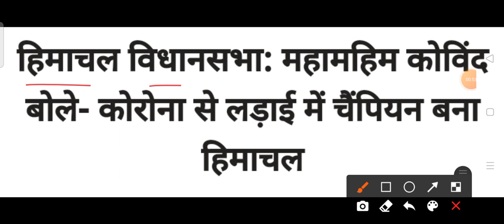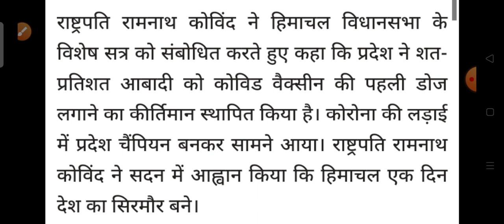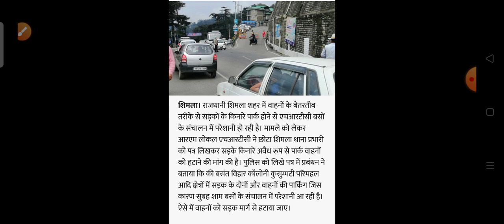हिमाचल प्रदेश की दोपहर की 3 बड़ी खबरें HP Breaking News